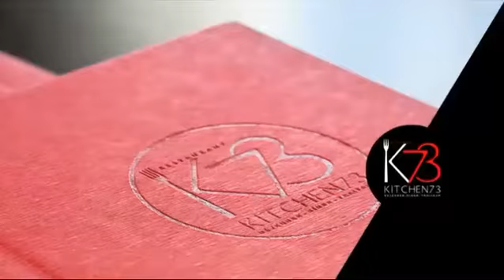2013-07-14 FC St-Leonard vs FC Gatineau demie 1